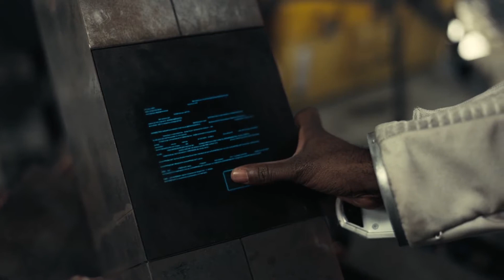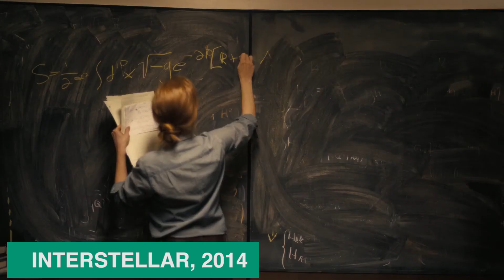CHRISTOPHER NOLAN: La comunicación en el cine de Nolan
Hola a todos, Hola a todos,
Ultimo episodio Series MacGuffin de la trilogía dedicada al cine de Christopher Nolan: la comunicación en el cine de Nolan.
Pelis citadas: Insomnia, Memento, Following, Dunkerque, Dunkirk Doodlebug, Interstellar, ElTrucoFinal / ThePrestige, Inception, BatmanBegins, TheDarkKnight y TheDarkKnightRises
Algunos de los actores

(0:00) Introducción
(0:44) El Rol De La Voice Over
(3:00) Los Canales De Comunicación
 (4:15) Finales Gestuales y Simbólicos
(4:37)  Un Cine Explicativo / Conclusión

Guión: Cris Nolan
Montaje y Diseño: Santi Cobb
Para los interesados en el cine de Nolan:
Timothée Gérardin. “Christopher Nolan, la possibilité d’un monde”. Apple Books.